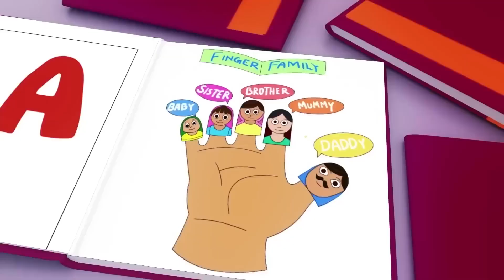Wheels on the Bus (Play Version)｜@CoComelon Nursery Rhymes & Kids Songs